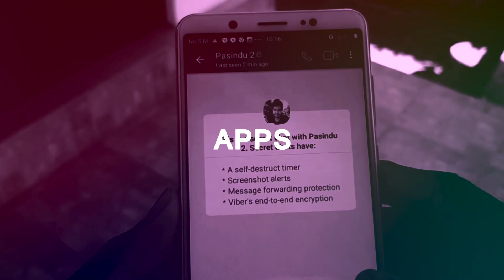WhatsApp 50GB Free Data Scam එකට අහුවුනාද ? | Sri Lanka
Right now, in whatsapp application, we can see many spam links which claims to be giving free data worth of 50GB to anyone who share their links on whatsapp. This is called data collecting and all your mobile numbers will be collected with this scam. Lets talk in detail.